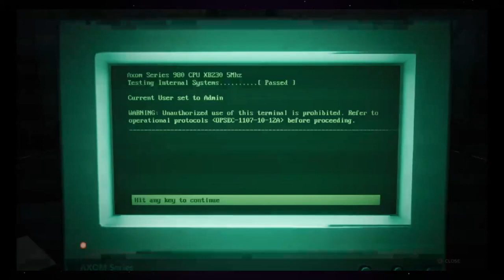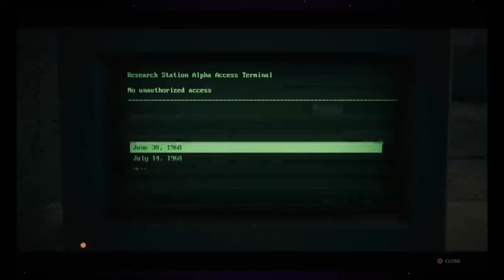PS4 Remnant From the Ashes Ep 15